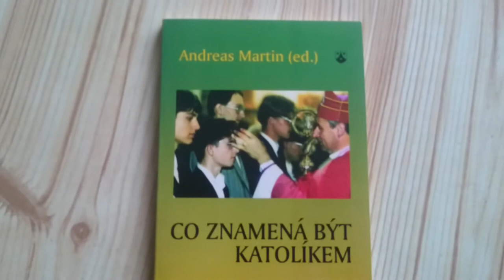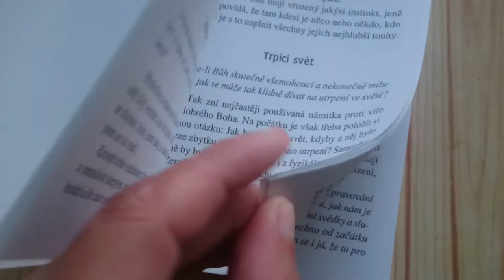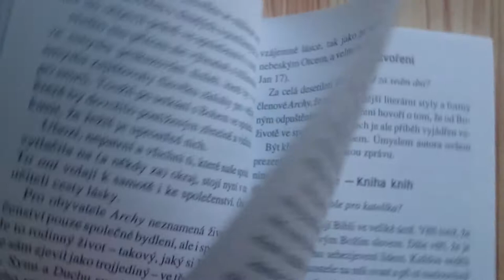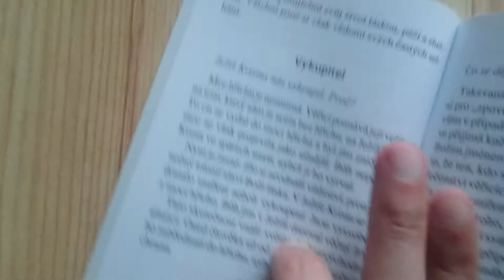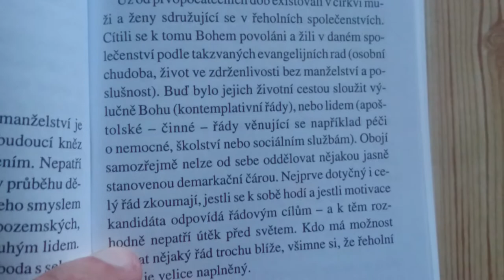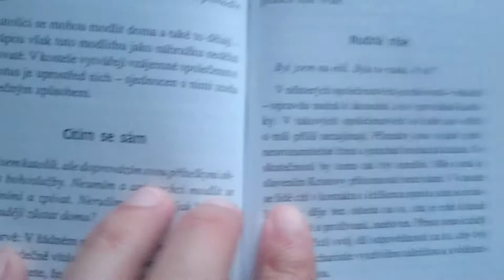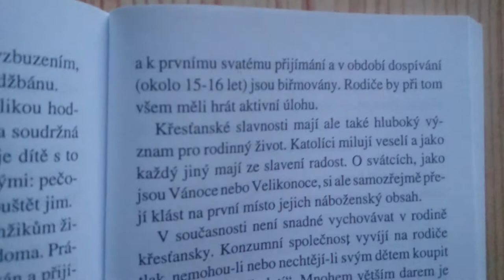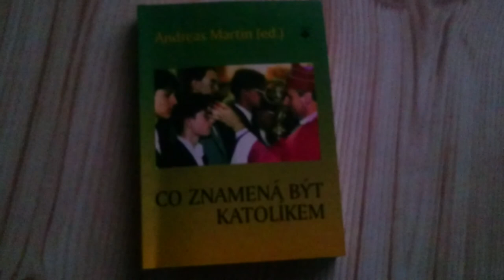Co znamená být katolíkem?